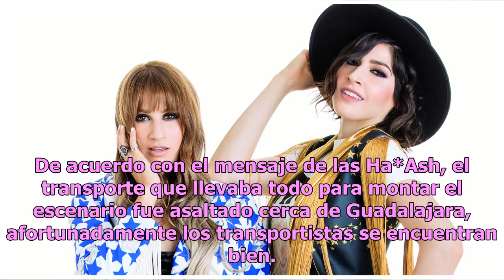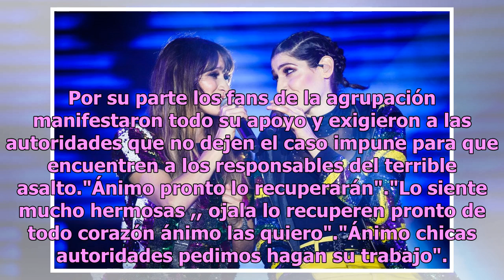Asaltan al equipo de producción del grupo Ha*Ash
La agrupación Ha*Ash, compartió un comunicado en su cuenta personal de Instagram y es que su equipo de producción sufrió un asalto cuando se dirigían a un concierto en Tepic, Nayarit. De acuerdo con el mensaje de las Ha*Ash, el transporte que llevaba todo para montar el escenario fue asaltado cerca ...